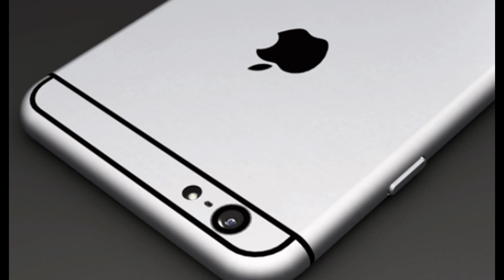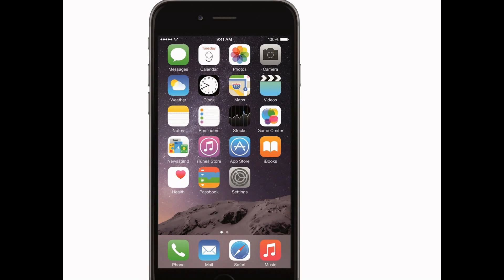Apple iPhone 6s | Specification